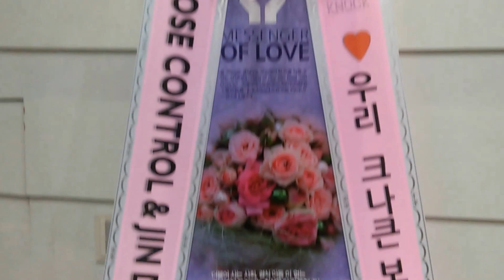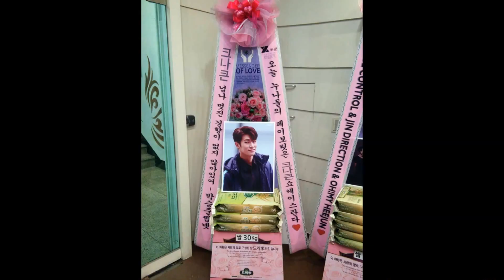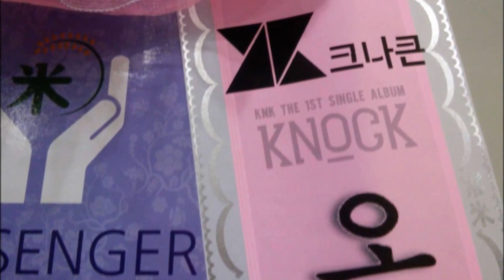그룹 크나큰(KNK) 'KNOCK' 쇼케이스 응원 알부자 쌀드리미화환 - 쌀화환 드리미 Dreame for KNK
신예 그룹 크나큰(KNK 박승준 김유진 김지훈 정인성 오희준)의 국내외 팬들이 크나큰의 첫 쇼케이스에 드리미 쌀화환과 알부자드리미화환을 보내와 크나큰에 대한 드리미 쌀화환 응원을 시작했다.

 2016년 2월 29일 서울 강남구 일지아트홀에서 열린 첫 번째 싱글앨범 '노크(KNOCK)' 발매 기념 쇼케이스에 배달된 크나큰 응원 드리미 쌀아스트로 응원 드리미 쌀화환에는 '크나큰 데뷔 쇼케이스 축하드립니다. From 일본 팅커벨', '♥ 우리 크나큰 보이! 데뷔 축하합니다! ♥ LOSE CONTROL & JIN DIRECTION & OH!MY HEEJUN♥'이란 응원 메세지에 크나큰의 사진과 함께 드리미 농협쌀 70kg, 알부자드리미화환에는 언블리Bubble~!! ☆ 크나큰 외모 솔직히 거품 ; ;'이란 응원 메세지와 함께 계란 200개, 박승준 응원 드리미 쌀화환에는 '오늘 누나들의 페이보릿은 크나큰 쇼케이스란다♥ 크나큰 넘나 멋진 경향이 없지 않아있어 -박승준쩜넷'이란 응원 메세지와 함께 드리미 농협쌀 30kg이 담겨 있었다.

 크나큰 응원 드리미 쌀화환은 크나큰이 지정하는 독거노인 등 어려운 이웃에게 기부되며, 알부자드리미화환은 결식아동 등 소외계층의 영양결핍 문제 해소를 위해 기부된다.

 2월 29일 열린 크나큰 첫 번째 싱글앨범 '노크(KNOCK)' 데뷔 쇼케이스에서 크나큰은 수록곡 무대를 선보였다.크나큰은 노을, 베스티, 포티, 알맹이 소속된 YNB엔터테인먼트에서 처음 선보이는 남성 5인조 아이돌 그룹이다. 기본 5년이라는 긴 연습 기간을 거친 신인 답지 않은 실력과 함께 평균 신장 185cm의 큰 키, 남성적이고 매력적인 비주얼이 돋보이는 퍼포먼스 그룹이다. 크나큰의 데뷔곡 '노크'는 이수영 '휠릴리', 보아 '아틀란티스 소녀' 등 수많은 히트곡을 작곡한 황성제가 이끄는 프로듀서 팀인 ‘버터플라이(ButterFly)'가 작사, 작곡을 맡았고, 크나큰의 맏형 김유진이 랩메이킹에 참여했다.

그룹 크나큰(KNK 박승준 김유진 김지훈 정인성 오희준) 싱글앨범 '노크(KNOCK)' 발매 쇼케이스 크나큰 응원 쌀드리미화환, 알부자드리미화환 : 기부화환 쌀화환 드리미 / 쌀소비촉진 범국민운동 2070 프로젝트 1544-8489